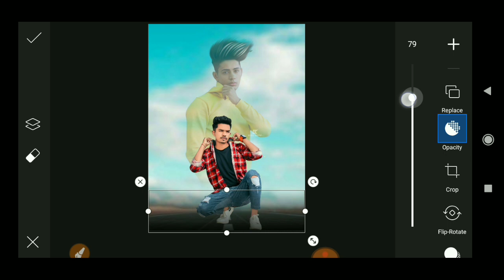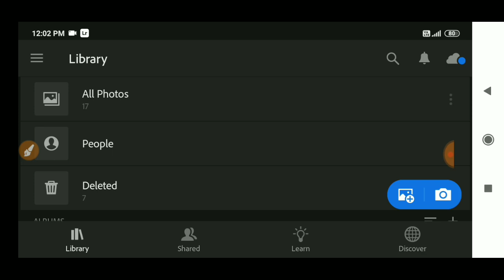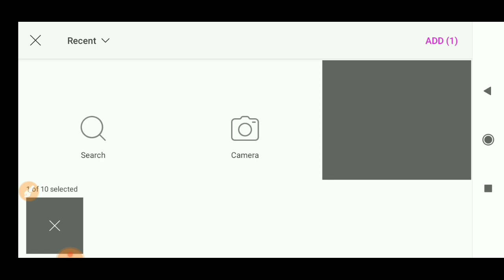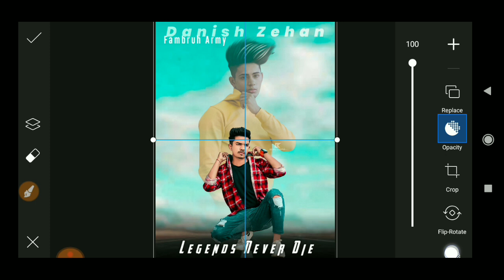Danish Zehan Picsart Phone Editing |Picsart Fambruh Army Editing | Legends never did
hey whatsup guys aj ki is video pe ham Danish zehan bhai ki sath dual photo editing karne wala hai

berueditz
All the Images/Picture Shown in this Video Belong to the Respected Owner and Note MeI am Not the Owner of any Picture Showed In this Video. All Content Used is Copyright to Beru Editz, Use or Commercial Display or Editing of the Content without Proper Authorization is Not Allowed. is Not Allowed.